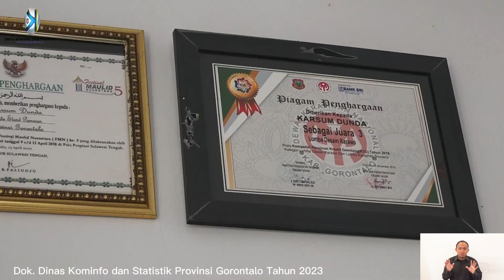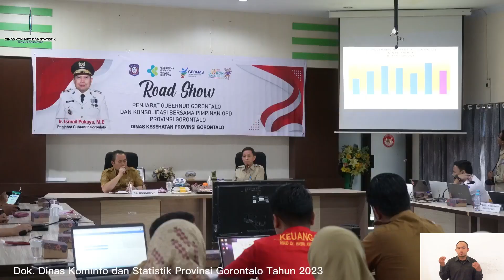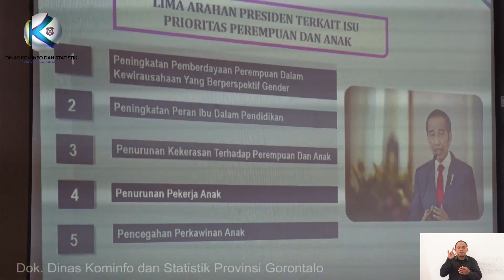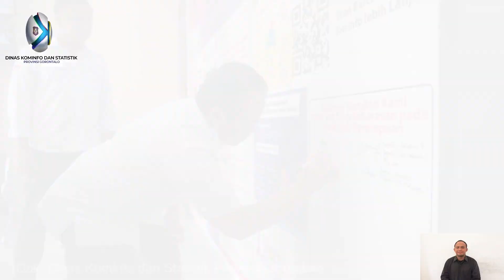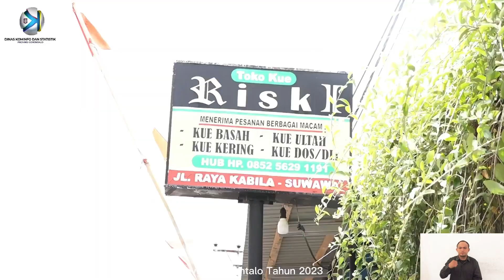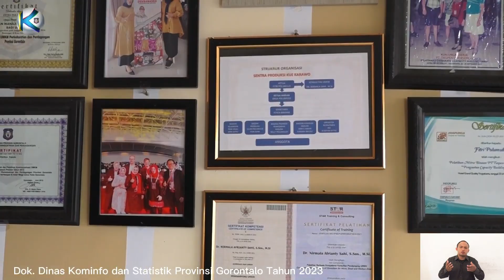"Kabar Gorontalo Sepekan edisi ke-127, Senin 11 September 2023"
Selamat pagi mitra kominfotik !

Jangan lewatkan informasi terhangat pekan ini bersama tayangan kesayangan anda Kabar Gorontalo Sepekan edisi ke-127.

Tautannya di bawah ini ya😊🙏🏻